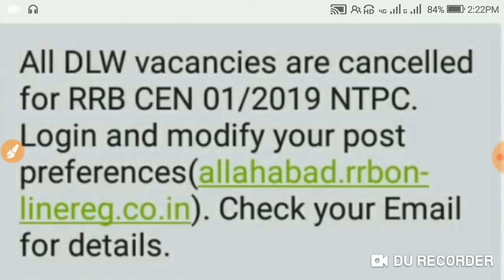RRBNtpcVacancyCancel RRB NTPC 2019 vacancy officially cancelled ? Allahabad DLW vacancy cancelled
RRBNtpcVacancyCancel RRB NTPC 2019 vacancy cancel ? Allahabad DLW vacancy cancelled
Rrb ntpc exam cancelled official notice